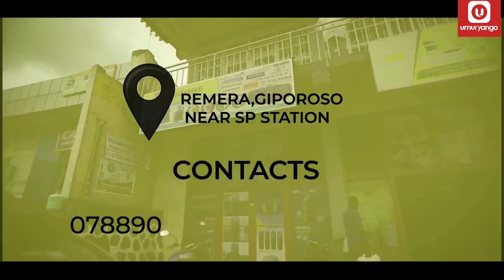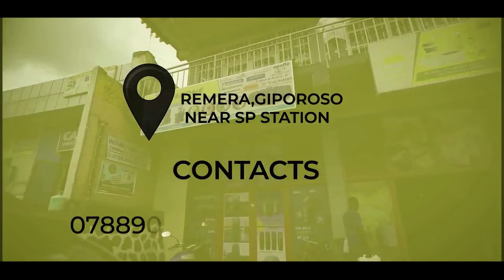Lilliane Avuze ku bakobwa "bambara nabi ngo batwike" bikarangira bicuza!